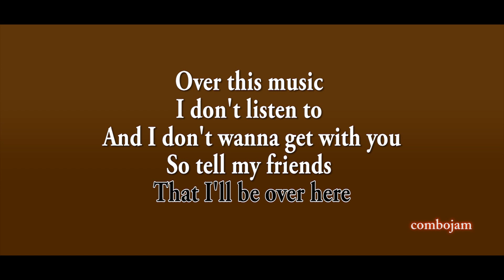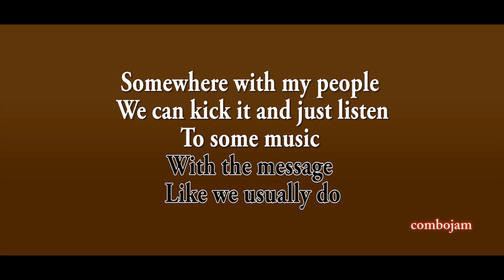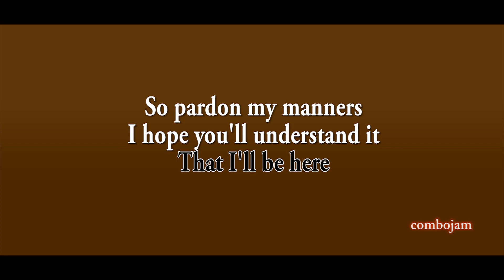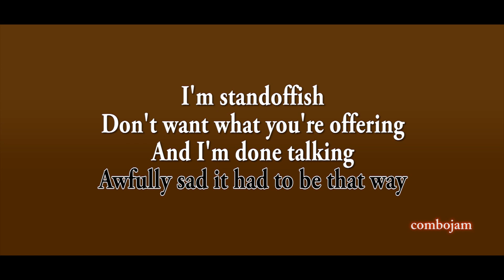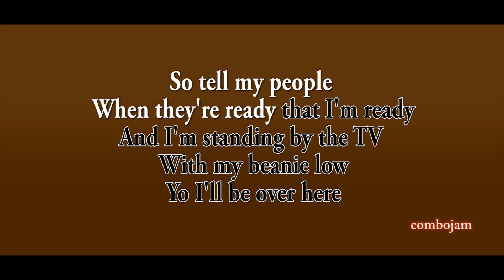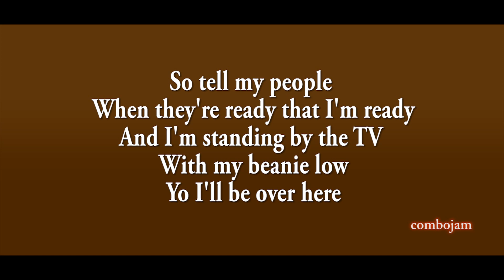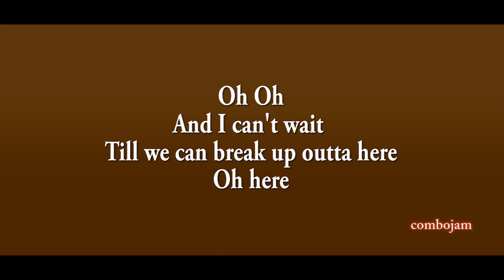Here - Alessia Cara (Acoustic Karaoke)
Here by Alessia Cara acoustic version karaoke in Guitar, Cello.